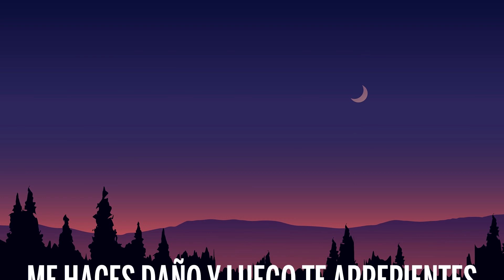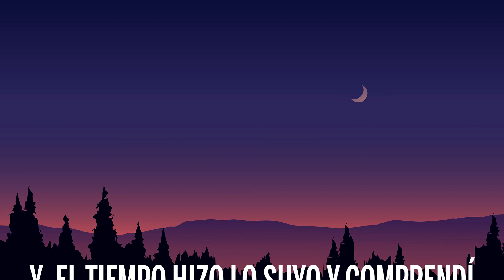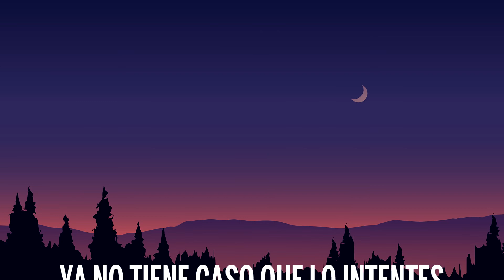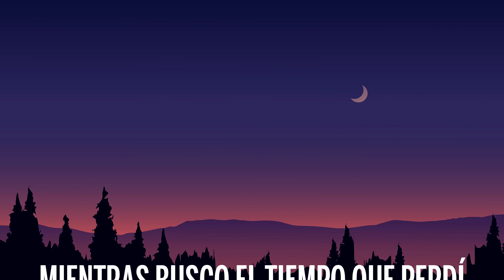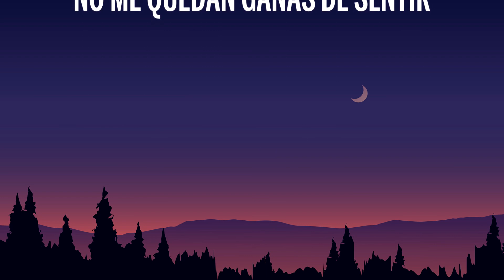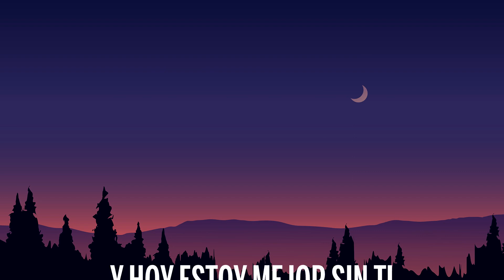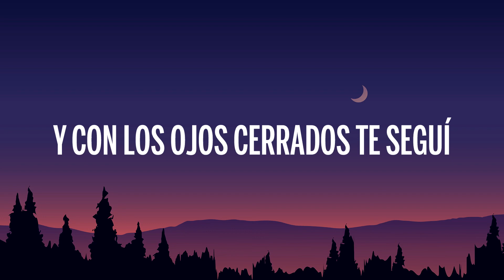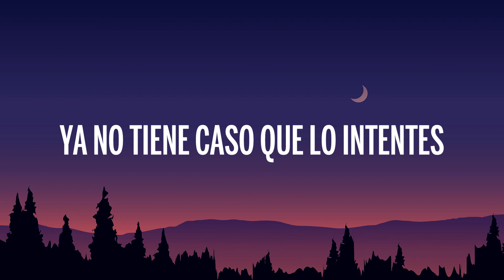[1 HORA 🕐 ] Camila - Mientes( Letra/Lyrics)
🎤 Letra: Camila - Mientes

[Verso 1]
Tú, llegaste a mi vida para enseñarme
Tú, supiste encenderme y luego apagarme
Tú, te hiciste indispensable para mí
Y... y...

Y con los ojos cerrados te seguí
Si yo busqué dolor lo conseguí
No eres la persona que pensé
Que creí, que pedí

[Estribillo]
Mientes
Me haces daño y luego te arrepientes
Ya no tiene caso que lo intentes
No me quedan ganas de sentir
Llegas
Cuando estoy a punto de olvidarte
Busca tu camino en otra parte
Mientras busco el tiempo que perdí
Y hoy estoy mejor sin ti

[Verso 2]
Voy, de nuevo recordando lo que soy
Sabiendo lo que das y lo que doy
En mí no queda espacio para ti

Y, el tiempo hizo lo suyo y comprendí
Las cosas no suceden porque sí

[Estribillo]
Mientes

Llegas cuando estoy a punto de olvidarte
Que hoy estoy mejor sin ti